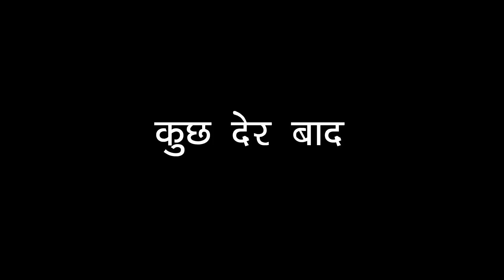दोस्ती में धोखा और एक काली दोस्त | Emotional Story 😭 | Sonam Prajapati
Original Song Credits Singers : Tera Jaisa Yaar KahanFilm : Yaarana Music Directors : Rajesh Roshan Music Label : T - Series

Song – Abhi Mujh Mein KahinSinger – Sonu NigamMusic – Ajay AtulLyrics – Amitabh BhattacharyaDirector – Karan MalhotraProducers – Karan Johar and Hiroo Yash JoharStudio – Dharma ProductionsMusic Label - Sony Music Entertainment Pvt. Ltd